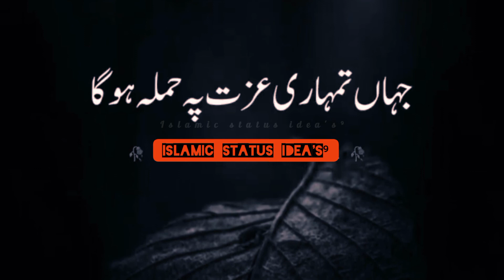Mere Huzurﷺ_ne Farmaya ki किसी Jagh tumhare Dost ki Ijjat⁉️Ajmal Raza Qadri Beautiful Bayan